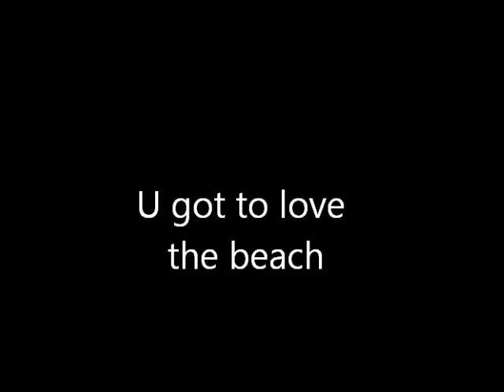Marco Island, FL. June 13 - 18, 2011.wmv A day at the beach part 1.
A day at the beach! Video taken with a DV-5000HD. HD 1280p. Digital Video Camera